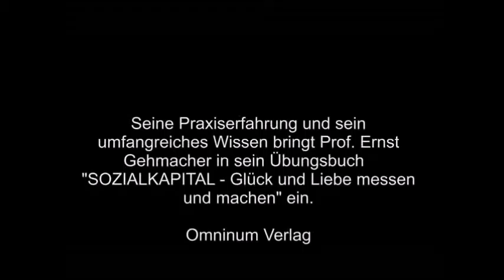Prof. DI Ernst GEHMACHER im Interview mit soziologie heute - Teil 4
Soziologe Prof. DI Ernst GEHMACHER im Interview mit soziologie heute (Dr. Claudia Pass)

Ungleichheit - wieviel verträgt die Gesellschaft?
Inklusion - Gemeinsamkeiten pflegen - einander verstehen lernen - Empathie - Sozialkapital
Leistungsgesellschaft
Hat die Geldkultur ihren Zenit überschritten?

ein Kooperationsprojekt von "soziologie heute" und "ReStart -Konsolidierungen“

Filmproduktion: CB-Records